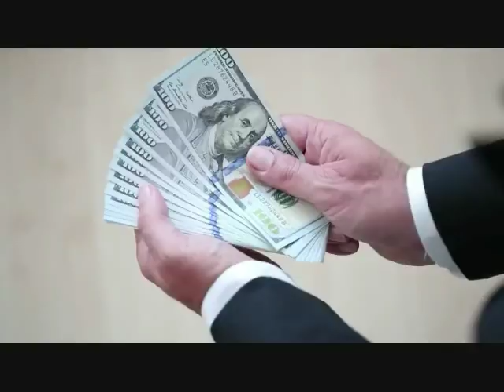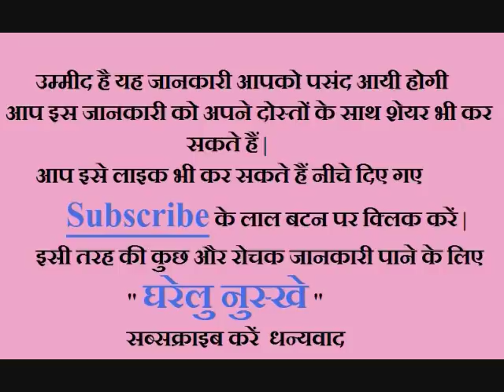ऐशो आराम और अमीरों जैसी जिन्दगी जीने का अचूक टोटका || इस टोटके के बाद गरीबी अमीरी में बदल जायेगी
Hello Friends Welcome To My Youtube Channel Gharelu Nuskhe दोस्तों आज मैं अपनी इस विडियो (Video) में आपको बताऊंगा की इस नुस्खे को करने के बाद ऐशो आराम और अमीरों जैसी जिन्दगी जीने का अचूक टोटका इसके लिए इस वीडियो को देखें how to become rich man dhanwan kaise bane paisa kamane ka mantra paisa kamane ke upay paisa kamanne ke totke ek hi raat main dhanwan kaise bane amir banne ke totke amir banne ke upay paisa kaise kamayen dhanwan banne ke totke amir banne ka mantra dhanwan banne ka mantra crorepati kaise bane crorepati banne ke totke how to live a lavish lifestyle how to live a rich lifestyle how to live a luxury life style ऐशो आराम और अमीरों जैसी जिन्दगी कैसे जियें ऐशो आराम और अमीरों जैसी जिन्दगी जीने का टोटका